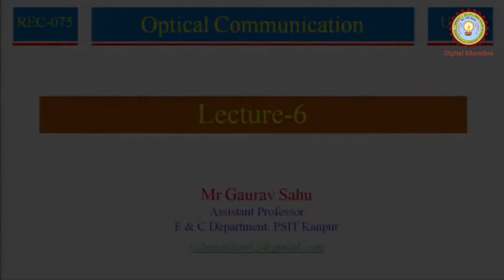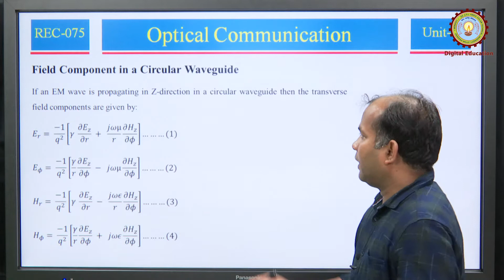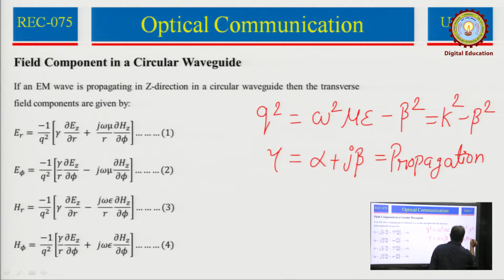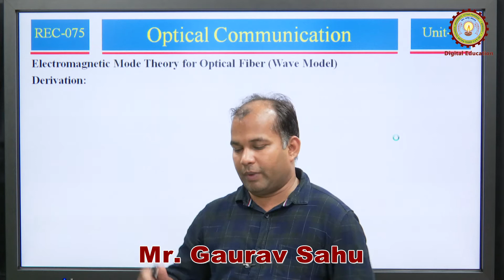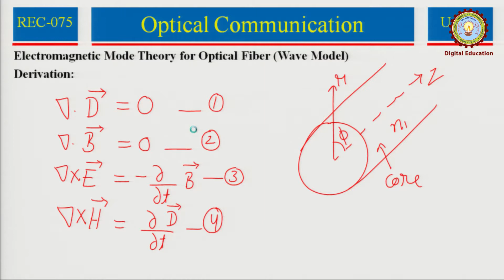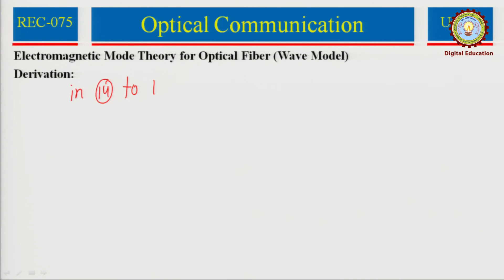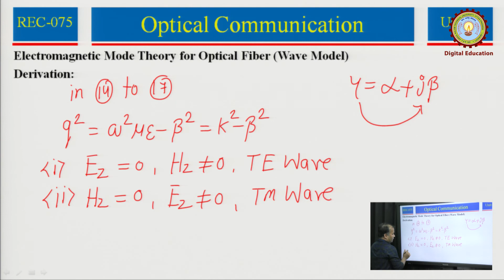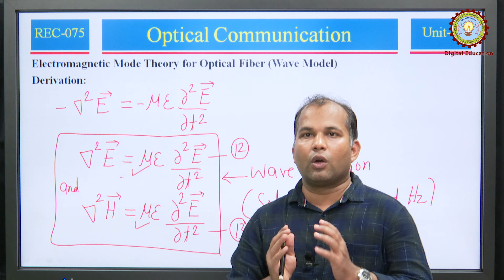Optical Communication Lecture 6 By Mr. Gaurav Sahu | AKTU Digital Education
Optical Communication Lecture 6 By Mr. Gaurav Sahu : Electronics & Communication | AKTU Digital Education